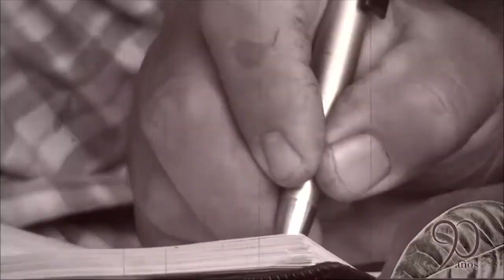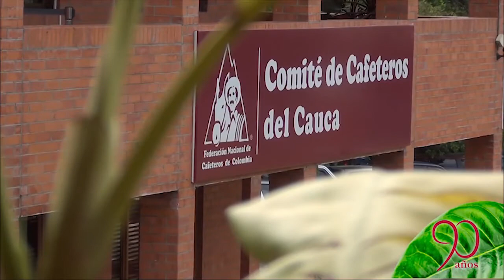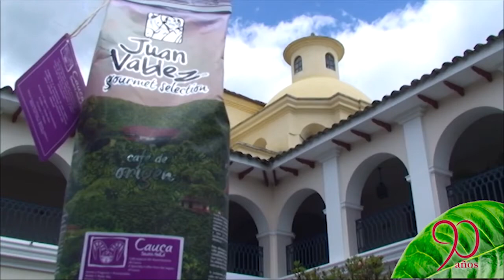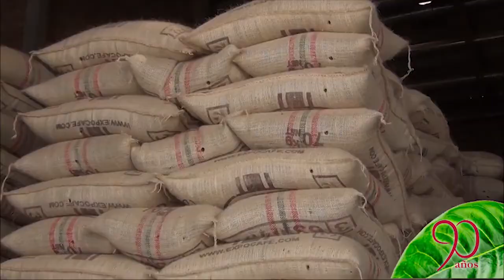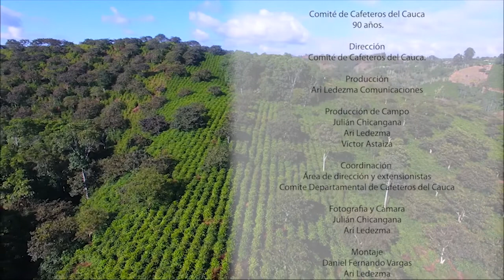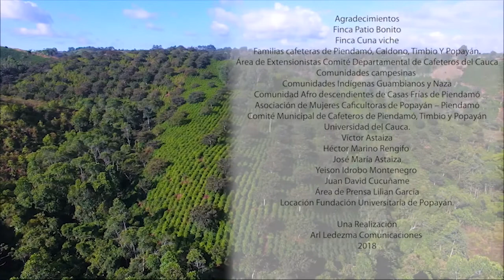COMITÉ DE CAFETEROS 90 AÑOS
Vídeo 90 Años de creación del Comité de Cafeteros del Cauca, recoge los hechos destacados entre 1928 y 2018